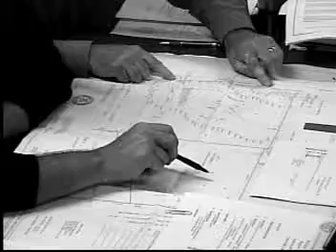Zoning Board of Appeals Regular Meeting: October 18, 2017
Video recording of the October 18, 2017 Zoning Board of Appeals Regular Meeting.